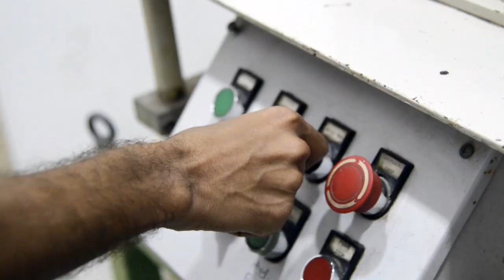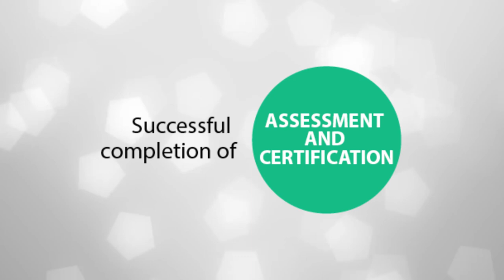Introduction to MPTA Education- Skill Development Program